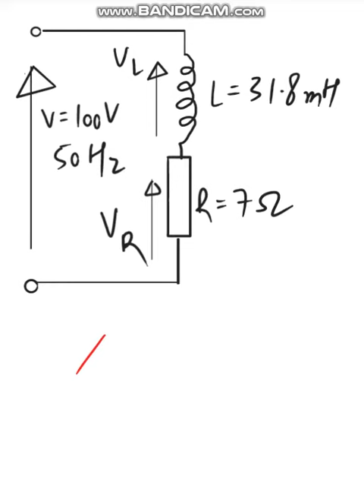BASIC ELECTRICAL & ELECTRONIC || AC current & voltage || Impedance Z = (XL^2 + R^2)^0.5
A resistance of 7 Ω is connected in series with a pure inductance of 31.8 mH and the circuit is connected to a 100 V, 50 Hz, sinusoidal supply as shown below. Calculate:
(a) the circuit current;
(b) the phase angle.

7 Ω का एक प्रतिरोध 31.8 mH के शुद्ध अधिष्ठापन के साथ श्रृंखला में जुड़ा हुआ है और सर्किट 100 V, 50 Hz, साइनसोइडल आपूर्ति से जुड़ा हुआ है जैसा कि नीचे दिखाया गया है। गणना करें:
(ए) सर्किट करंट;
(बी) चरण कोण।